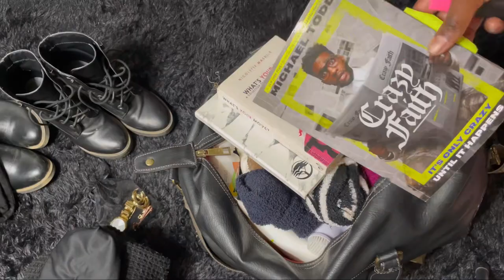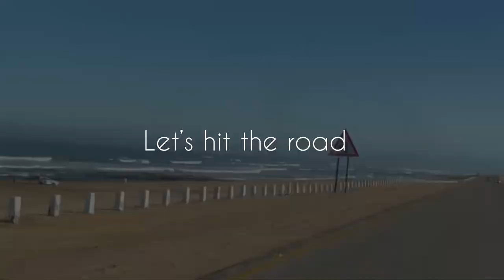VLOG: Solo Trip | Pack with me + Trying Sushi for the first time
Hey guys, a recent solo trip to the coast… Short and sweet.

Let’s get social (Follow Me) 👇🏾

Music used in the video credit Music:

Musician: Summer Soul